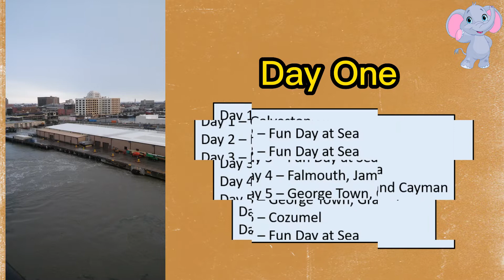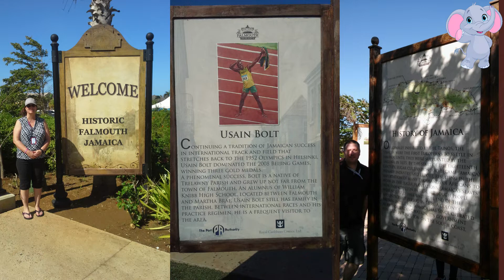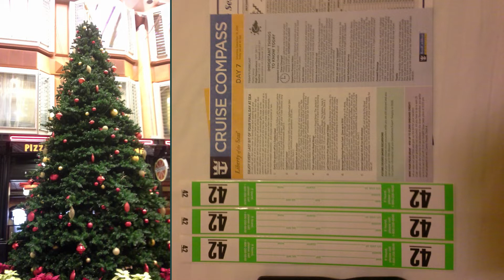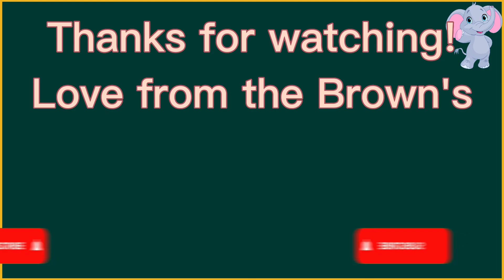2015 | Cruising out of the Port of Galveston, Texas | Liberty of the Seas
Cruising out of the Port of Galveston on the Liberty of the Seas.  Jamaica, Georgetown, and Cozumel.

// Chapters //
(00:00) Intro
(00:06) Galveston, TX
(00:38) Fun Day at Sea
(01:53) Falmouth, Jamaica
(03:29) George Town
(05:15) Cozumel, Mexico
(06:16) Fun Day at Sea
(07:27) Outro